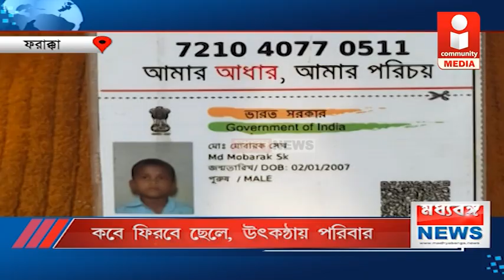কবে ফিরবে ছেলে, উৎকণ্ঠায় পরিবার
সাত দিন হয়ে গেলেও ঘরে ফেরেনি ছেলে, উৎকণ্ঠায় পরিবার। গত ৮ই ডিসেম্বর বিকেল থেকে হঠাৎই নিখোঁজ হয়ে যায় ফারাক্কার শঙ্করপুরের বাসিন্দা বছর ১৪ এর মোবারক সেখ। বিকেলে বাড়ির পাশে খেলাধূলা করতে গিয়ে আর বাড়ি ফেরেনি সে। মানসিক ভারসাম্যহীন ছেলে ঘরে না ফেরায় এখন উৎকণ্ঠায় পরিবার।